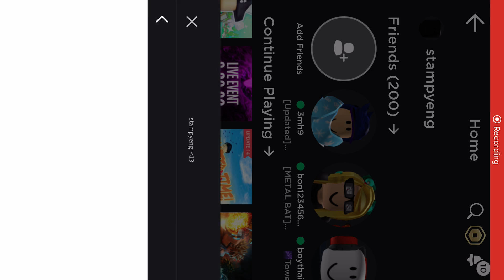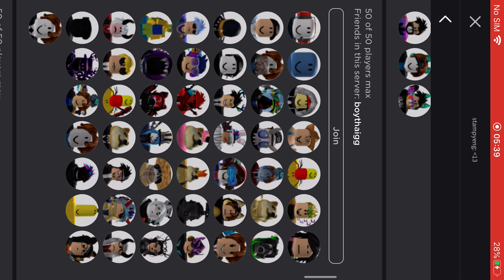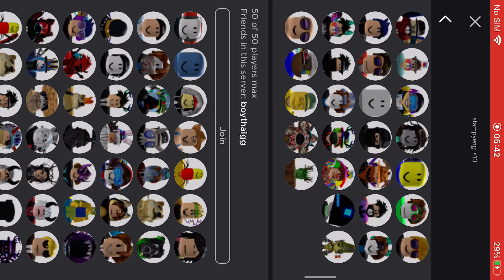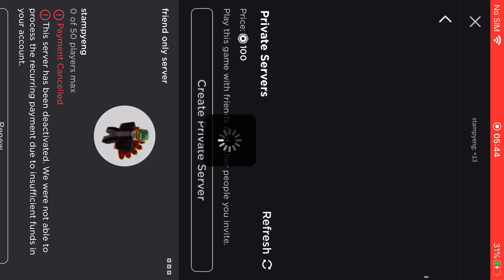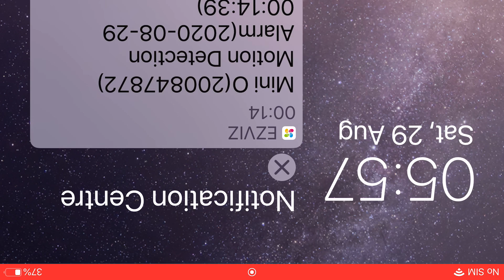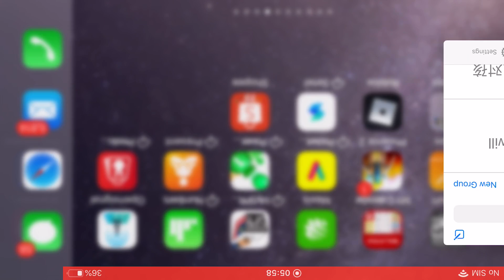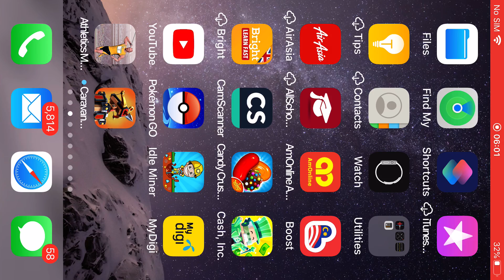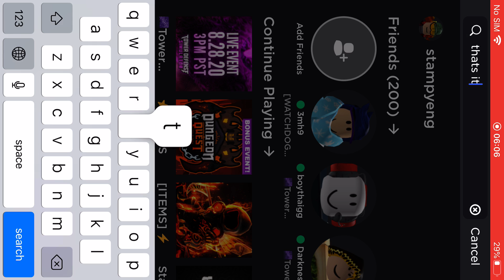sad I didn’t see the real event but I recorded some (The TDS Live )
This is a gift for yz,yl,noval,new and everyone who didn’t watch the live